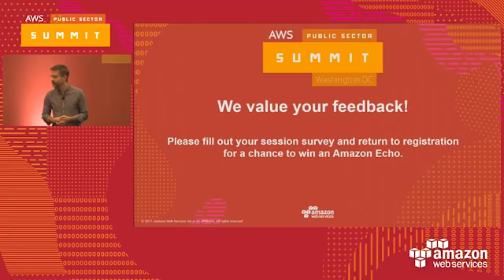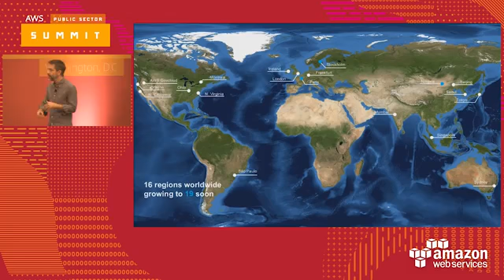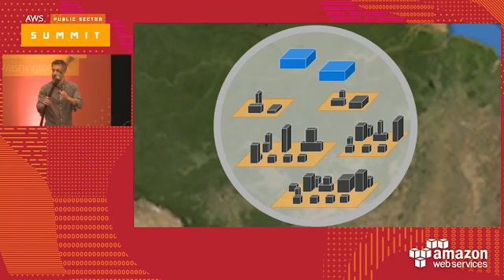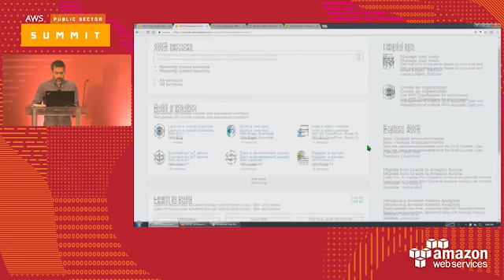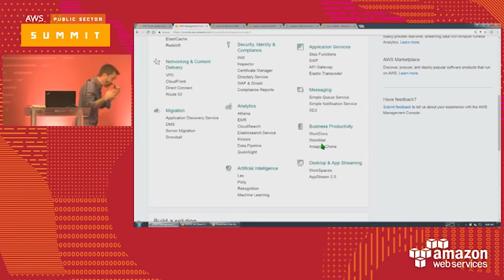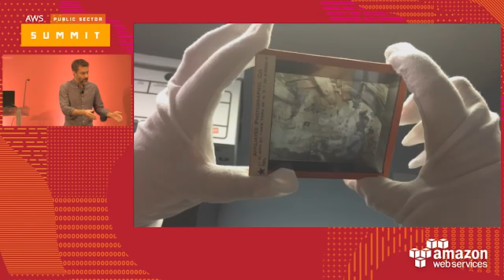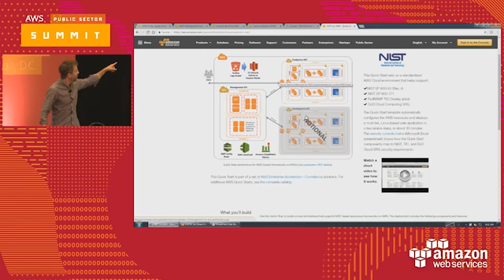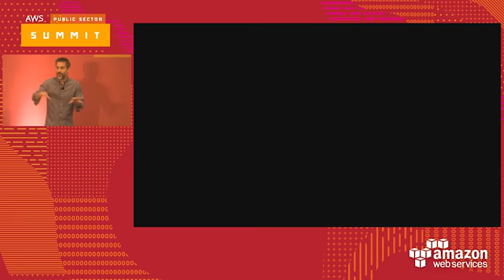An Introduction to AWS: A Platform Overview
AWS provides on-demand computing resources and services in the cloud with pay-as-you-go pricing. This session will give you a foundational understanding of AWS.